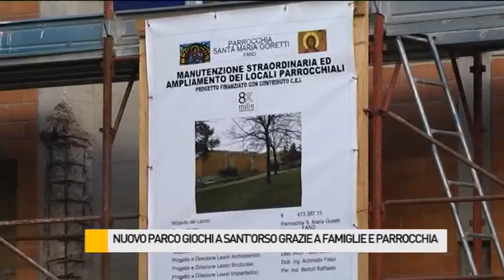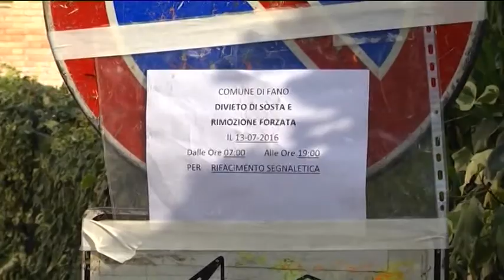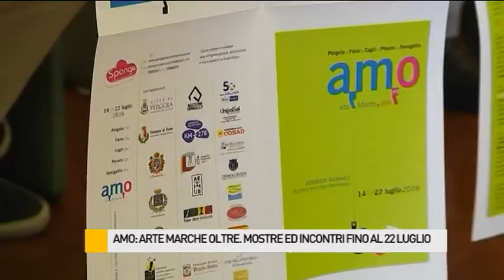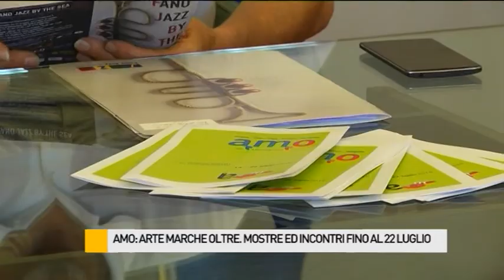Occhio alla NOTIZIA 13/07/2016